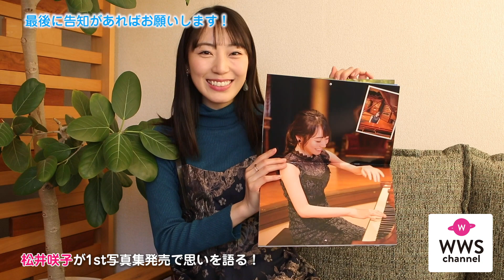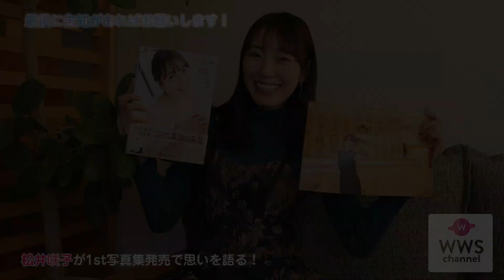松井咲子が1st写真集発売で思いを語る！「この年齢だからこそ出来る透け感のある衣装もありました！」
元AKB48でタレントとして活躍する松井咲子が20代最後の自分自身を収めた、自身初となる写真集『松井咲子 1st 写真集 咲子』 を 2021年1月18日(月)に発売する。

松井咲子は、WWSチャンネルのインタビューに応じ、写真集での撮影エピソードやお気に入りのカットについて語ってくれた。写真集というジャンルでAKB48の先輩メンバーの仲間入りを果たした松井はランジェリー衣装にも挑戦し、普段見せないセクシーな表情でせめている。

松井はインタビューの最後に、自身のカレンダーのアピールもし、2021年はさらなる活躍が期待される。